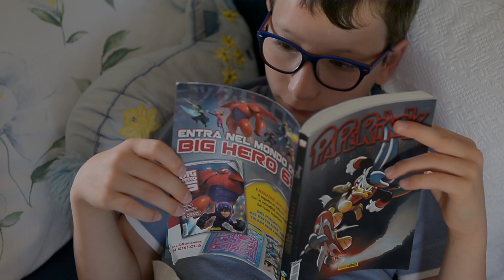Video di Matrimonio | Wedding Trailer | Daniele e Matilde | Innamorati